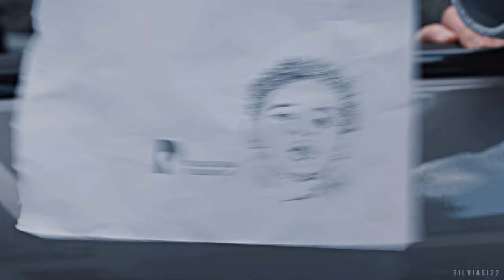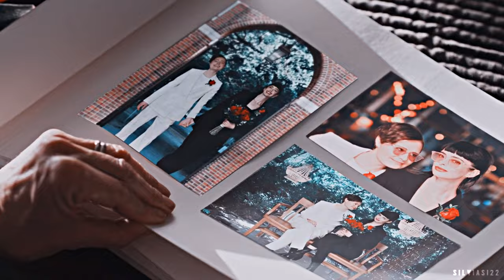Kira & Eleanor | Don't forget about me [OB Echoes]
"I thought you might"

THE LET'S MAKE CRAZY SCIENCE TROOP IS BACK!

Delphine in her 60s is hotter than ever.
I can't believe Kira is now a milf, a lesbian, and I want just to protect her at all cost!

It's been a lot since my last video, I didn't have energy neither inspiration, so hard to find a tv show these days that gives me feelings, and this one did it! FINALLY!

I can't justify kira's decision, but everybody with her power would do the same for the love of their life!! anyway, this is science-fiction.

anyway, I will just pray for a SEASON 2!

● Couple: dr. kira manning and dr. eleanor miller
● TV Show: orphan black: echoes
● Song: tittle

xxx
-Sil